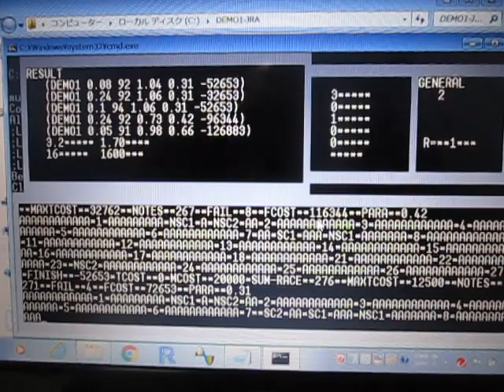実験パラメータのシミュレーションシステム （超音波システム研究所 ultrasonic-labo）